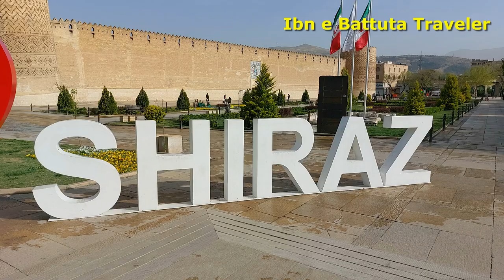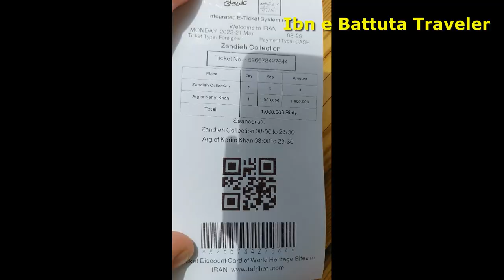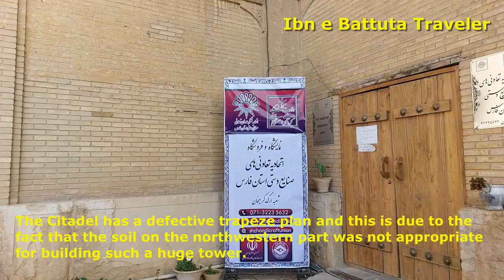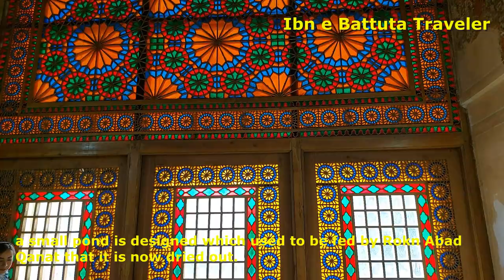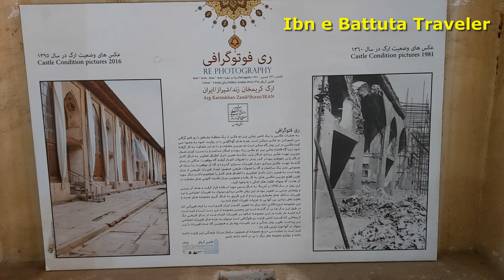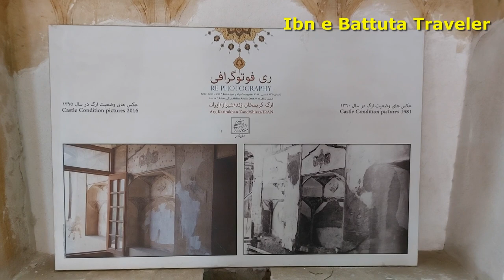Karim Khan Citadel (Arg) | Pakistan Iran Road Trip | March 2022 | TA Travels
Karim Khan Citadel, which is also known as Karim Khan Prison, was built in 1697 under the command of Karim Khan Zand, the famous king of the Zand Dynasty. Many international tourists visit this place as it is one of the most prominent reminiscences of the Zand Dynasty from the architectural point of view. It is currently under renovating procedure as some parts have been somehow ruined.

Location:
Karim Khan Citadel is located in the city center, at Karim Khan Zand Boulevard and next to Shohada Square. There are several other attractions in this region like Pars Museum, Vakil Bath, Vakil Bazaar, Vakil Mosque, Nasir-Ol Molk Mosque, and Atiq Jame Mosque.

History:
Karim Khan Citadel was constructed in 1697 when the Zand Dynasty was ruling the country. When Karim Khan Zand selected Shiraz as the capital city, lots of significant changes were made. He invited the most professional architects and artists to Shiraz and asked them to build this really amazing structure.

Karim Khan Citadel has had various functions in different historical eras. It was the living place of Karim Khan Zand in the Zand Dynasty, the living place of local rulers in the Qajar Dynasty, and prison in the Pahlavi Dynasty. For the time being, it is under the renovation process to be transformed into a museum.

In 1972, Karim Khan Citadel was registered in the National Heritage of Iran.

Architecture:
Karim Khan Citadel has 4 walls of 12-meter height that are attached to 4 circular brick towers of 14-meter height with a 90-degree angle. The dominant material used in this structure is stone and stucco.

It is constructed in a way that can have both residential and political functions. Strong and high external walls with parapets above them built for the soldiers and with the purpose of shooting.

The Citadel has a defective trapeze plan and this is due to the fact that the soil on the northwestern part was not appropriate for building such a huge tower. So, the architects changed the former plan in order to keep the tower safe.

The towers around Karim Khan Citadel have three separate floors that one can get to the upper floor using the spiral staircase. There are two rooms on each floor, one of which was for the soldiers to relax and rest, and the other one for keeping weapons.

The residential buildings of the citadel are located in the northern, western, and southern parts. They each have one veranda or two stone columns on their front facade. The rooms of these buildings are decorated with Iranian artistic architecture like muqarnas and the like. One interesting point about these rooms is that they are all interconnected. In front of each veranda, a small pond is designed which used to be fed by Rokn Abad Qanat that it is now dried out.

The gate of the eastern tower which is the main gate of the citadel is decorated with a big tiling tableau. This tableau is an image of the well-known Persian myth, Shahnameh. The private bath of the king and some other welfare amenities are also there.

Visiting Hours:
If you are planning to visit Shiraz, you should know that you cannot visit Shiraz attractions without an organized schedule as there are too many. Therefore, you might need to know the opening hours of each attraction.

Karim Khan Citadel is opened from 8:00 to 20:30 in spring and summer and 8:00 to 19:30 in autumn and winter.